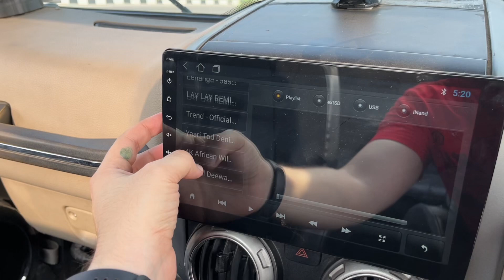Original Thar with sunroof ₹6.50/- lakh | Full modified | on sale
HYCODE CARS:
2014 Mahindra Thar, Driven - 32990KM

Highway Road, Near Ritz Hotel, Channi Himmat, Jammu (J&K)

GADGETS
NEW MIC (Rode Wireless)
OLD MIC (Boya BYM1)
DJI OM 5 (Smartphone Gimbal)
Tripod (Marklif Flexible)
Phone (iPhone 13)